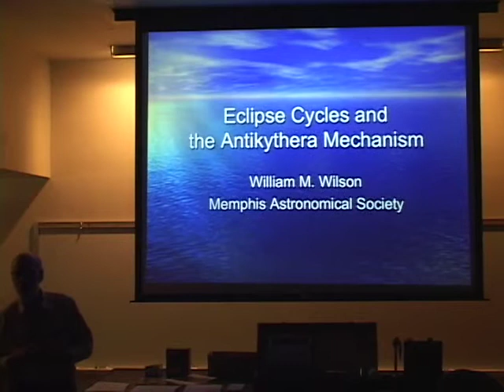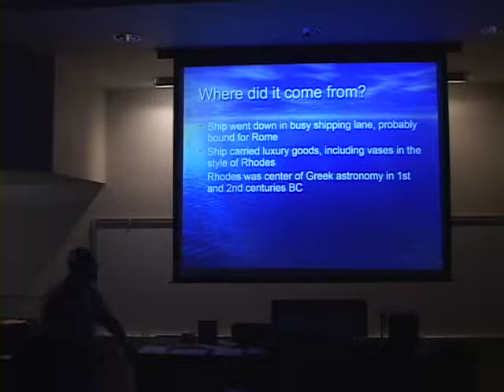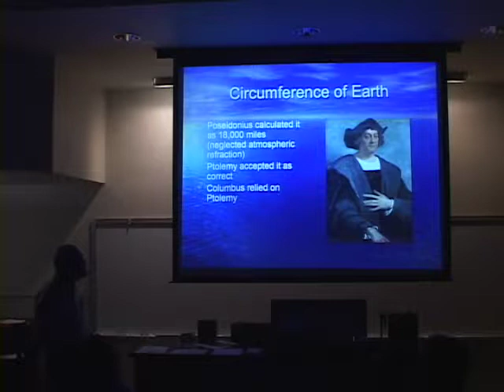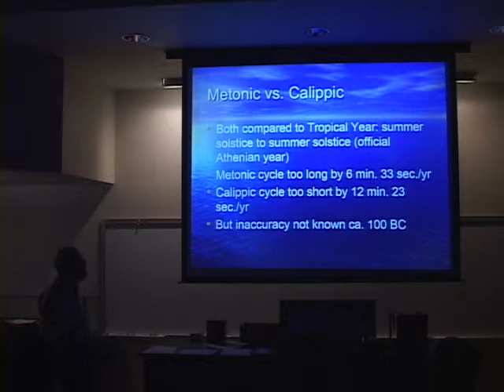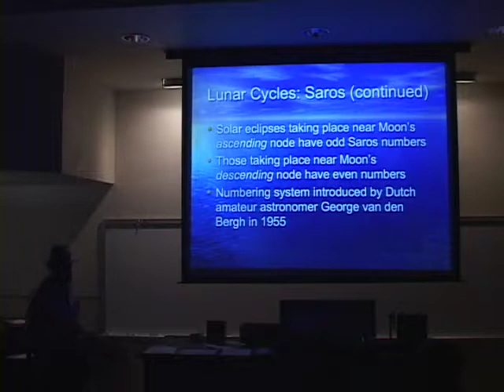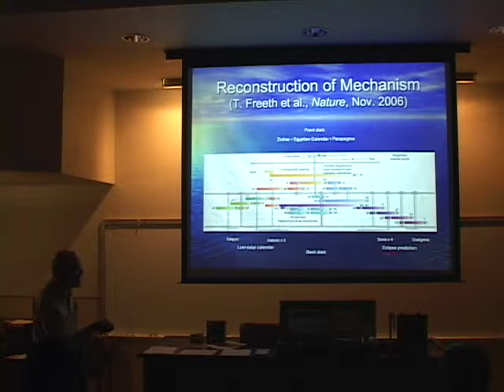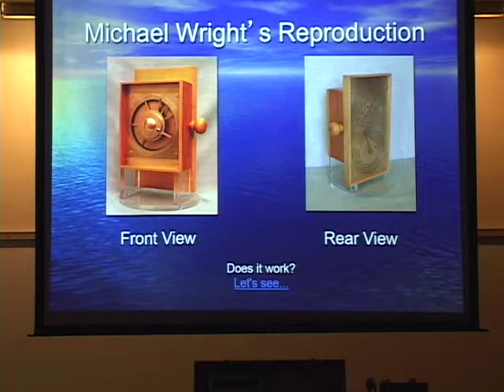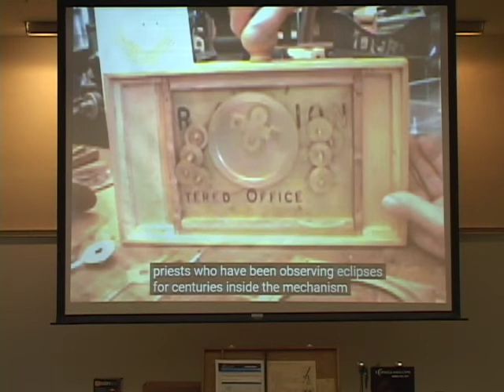Eclipse Cycles and Antikythera Mechanism, Bill Wilson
Bill Wilson discusses the various eclipse cycles, including the Saros cycle of the August 21, 2017 total solar eclipse, as well as the 2000-year-old analog computer, found near the Greek island of Antikythera, believed to have modeled and predicted eclipses and planetary motions.